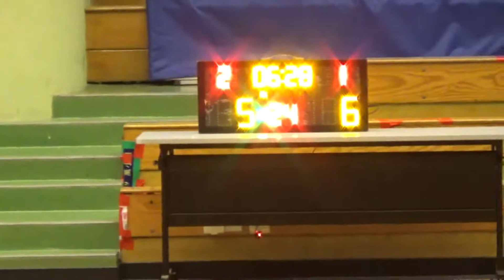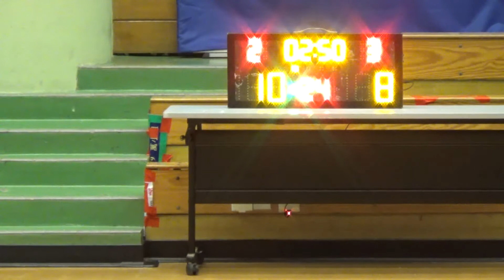20201124 正教聯軍 VS 雞地 1st Quarter